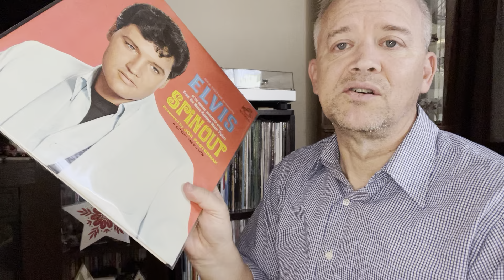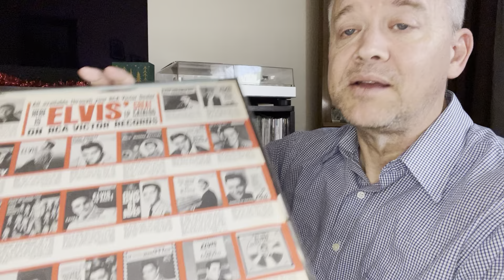Where Do You Look For The Perfect Elvis Item? eBay, Discogs, Online Elvis Sites?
There are many places to look and find the Elvis album, CD, book or novelty items. This video gives you some ideas!